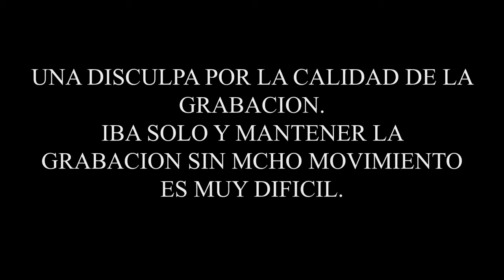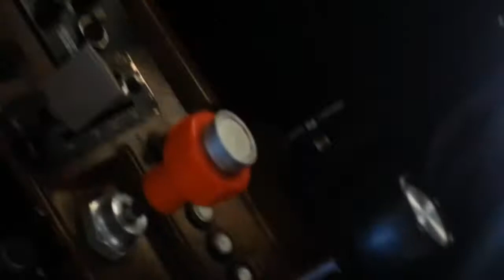Pachuca desde el cielo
Grabado en 1080p pero había que utilizar estabilizador.